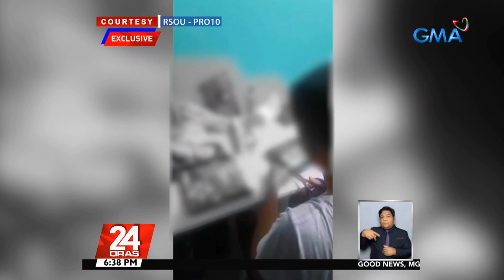Nasa P370,000 halaga ng mga expired na biskwit na pinapalitan umano ng expiration date... | 24 Oras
Nasa P370,000 halaga ng mga expired na biskwit na pinapalitan umano ng expiration date, nakumpiska

Nakumpiska sa magkahiwalay na operasyon sa Cagayan de Oro at Misamis oriental ang higit P300,000 halaga ng biskwit!
Para raw kasi maibenta,
pinapalitan ang petsa ng expiration date ng mga biskwit na ang iba ay galing pa sa Metro Manila.
Nakatutok si John Consulta, exclusive.

24 Oras is GMA Network’s flagship newscast, anchored by Mike Enriquez, Mel Tiangco and Vicky Morales. It airs on GMA-7 Mondays to Fridays at 6:30 PM (PHL Time) and on weekends at 6:00 PM.